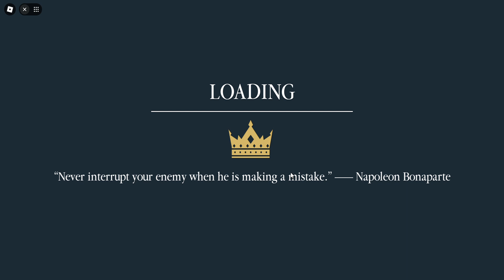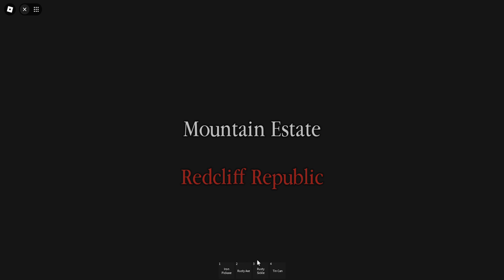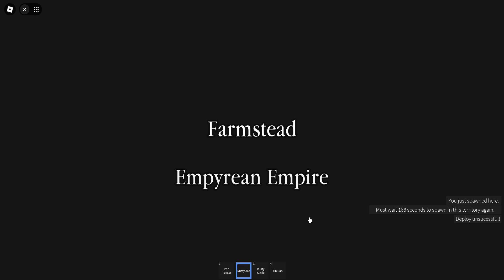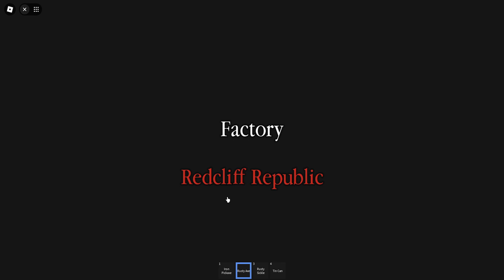Empire Clash the new update: Jester and Warden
Welcome to "Empire Clash," a Roblox game where you can immerse yourself in an epic battle for dominance! As a player, you can choose to lead one of several powerful empires, each with its unique strengths and weaknesses. Build your kingdom, forge alliances with other players, and engage in strategic battles to expand your territory and become the ultimate ruler of this new challenge called loner

In this new trend, you will face a variety of challenges, including resource management, diplomacy, and military tactics. As you progress, you can upgrade your buildings, recruit powerful troops, and unlock new technologies to gain an edge over your enemies. With a rich and immersive gameplay experience, "Empire Clash" offers endless hours of fun and excitement and a bugged map.

Whether you're a fan of strategy games, role-playing games, or just looking for a new adventure, This new update about the jester and warden and a few bugs.